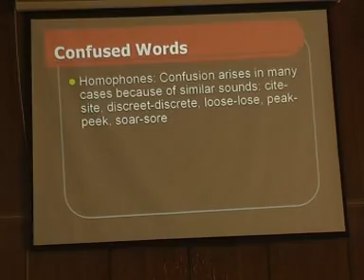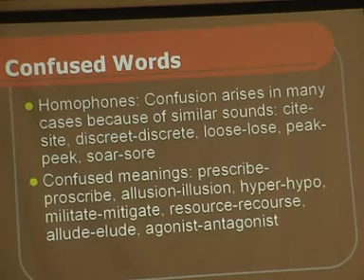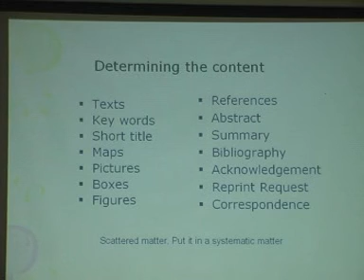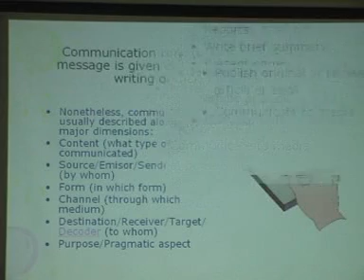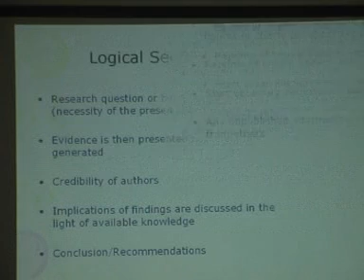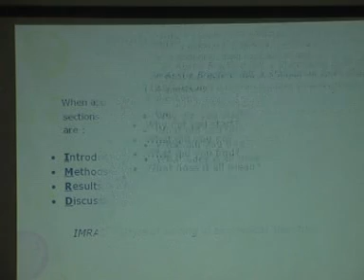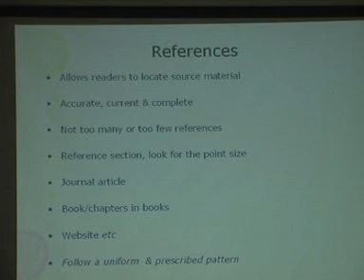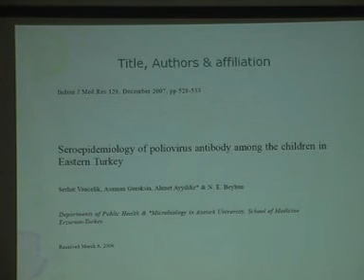Seminar of Scientific and Technical Writing (Part-3)